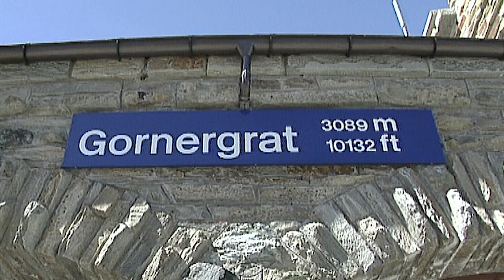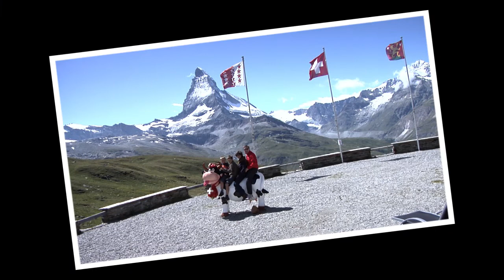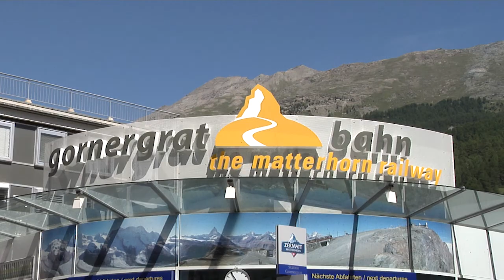Gornergrat • Great Railways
The Gornergrat railway is a mountain rack railway, located in the Swiss canton of Valais. It links the village of Zermatt to the summit of the Gornergrat with a breathtaking view of the impressive Matterhorn. The Gornergrat railway station is situated at an altitude of 3,089 m (10,135 ft), which makes the Gornergrat railway the second highest railway in Europe after the Jungfrau. The line opened in 1898, and was the first electric rack railway to be built in Switzerland.